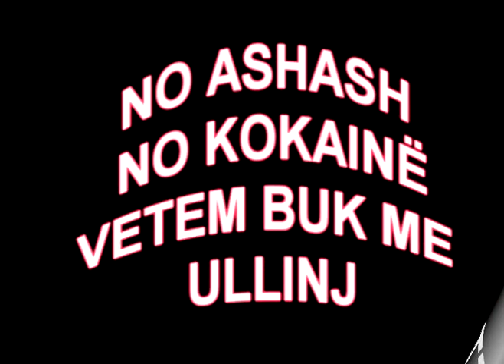ALBANIA -techno - llazi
ALBANIA  DJ  LLAZI